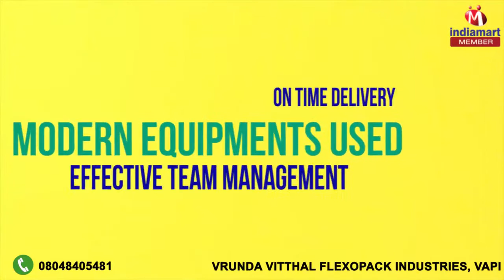Superior Quality Cling Films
Vrunda Vitthal Flexopack Industries, has commenced its business operations to become the leading manufacturer, exporter and supplier entity by furnishing superior quality Cling Films. Quality is a tradition in our production, which makes us proud in offering a wide assortment of highest grade cling film including, PVC Cling Film, Food PVC Cling Film and Industrial Cling Film. Our products stand for integrity and innovation, which are widely appreciated for its ease of application, superior flexibility, and tear resistant features. Further, in this technology driven world our industry is a competitive sector, but owing to our knowledgeable workforce and proven business strategies, we are capable of surpassing the competition by fulfilling the long unmet needs of quality and cost of our prestigious clients. We are exporting globally.